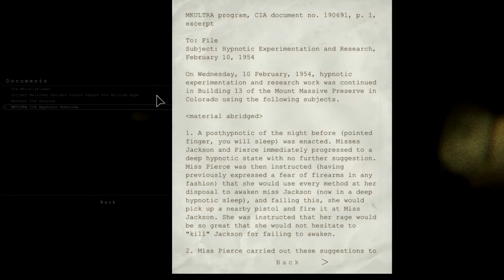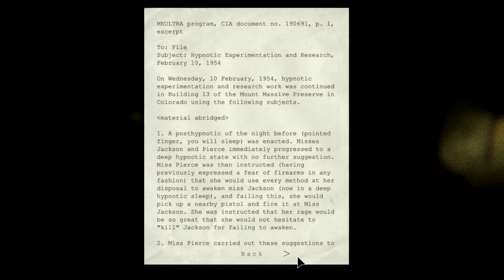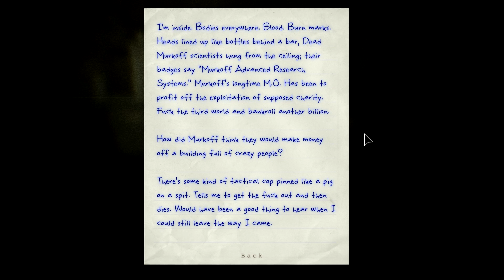Outlast: Part 2 - Restrained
After discovering all the staff are dead and witnessing a dying SWAT officer, Pierce realises he is in for a ride of terror and must find a way out.